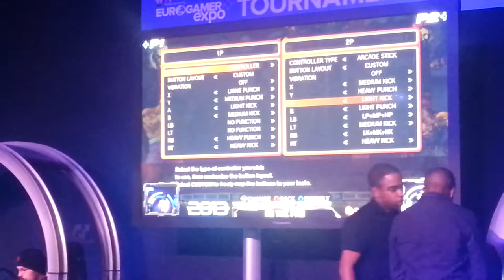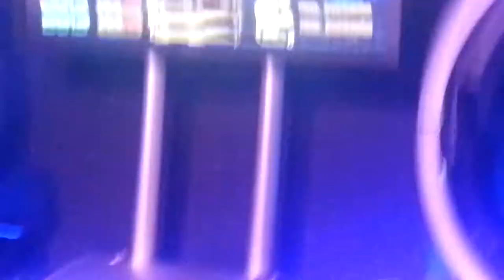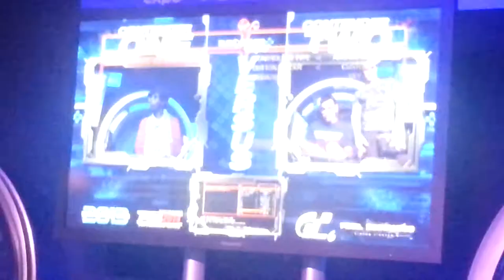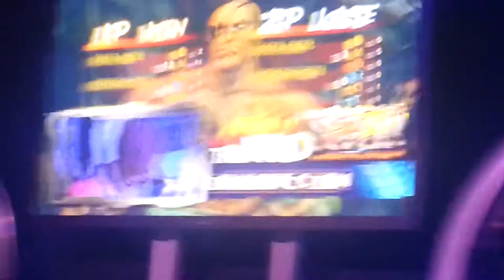Eurogamer 2013 - goshtin (Akuma) vs ryan hart (Sagat)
== DESCRIPTION MAY CONTAIN SPOILERS ==

Skip to 3.17 for the actual fight lol
Many thanks to my guys Barry and Michael for recording this for me when obviously I couldn't myself.
But yeah, I was off at Killer Instinct (which I couldn't film since it was full on in an enclosed space, but the game felt very SF-ish) and I heard some familiar SF noises in the shadows.
After some clues (thanks zora!) stumbled into a "beat the pro" event for SSF4. Since I've never actually played Ryan Hart before, I jumped on the chance, and nicely had a bit of rep already since I got to the final for SSF4 at EG 2012.

disregarding my awkward as fuck 4 minute long button check, I think the fight went pretty well!
I would however like to blame the unfamiliar stick for my disastrously bad combos lol
Mad props to Ryans finish, because he put the fear into me and I was too tense to attack him, while in reality.. akuma could just outzone sagat and I coulda gone for the cheap win...
although on reflection.. he focused so damned much.. he musta been fucking with me all along lol
ggs and enjoy~

Akuma ranked,
Akuma Ranked with commentary,
SSF4 with commentary,
lets play Akuma,
lets rage Akuma,
ssf4 Akuma,
lets play ranked,
Lets play ssf4,
ssf4 ranked,
ranked ssf4,
ssf4 matches,
ssf4 sets,
ssf4 games,
Lets play street fighter IV,
street fighter IV lets play,
street fighter IV ranked,
ranked street fighter IV,
street fighter IV matches,
street fighter IV sets,